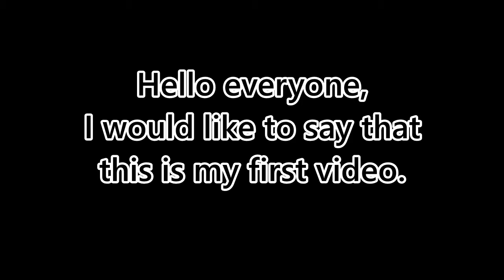Mini-Crit Scout Tutorial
Song: Catgroove by Parov Stelar
I dunno what else to put here..